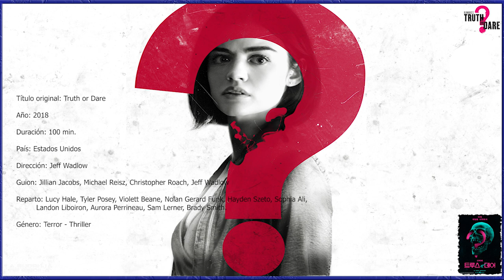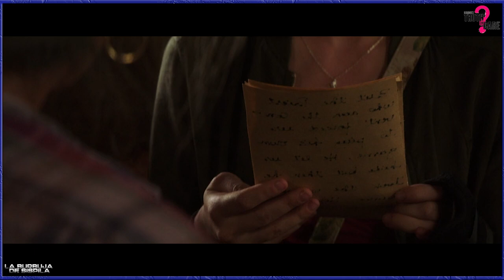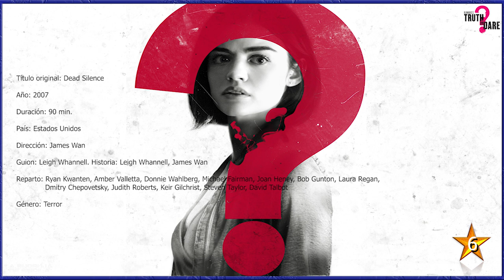Verdad o Reto (2018) Review / Resumen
Film dirigido por Jeff Wadlow y protagonizada por Lucy Hale, Tyler Posey, Violett Beane, Nolan Gerard Funk y Hayden Szeto, con una duración de 100 minutos, del género terror y thriller, fue estrenada en el 2018.